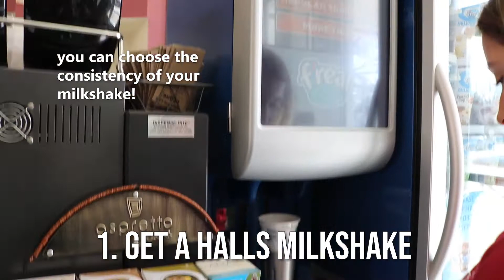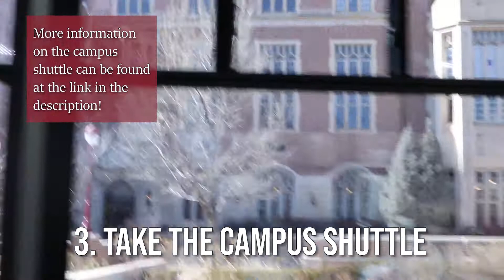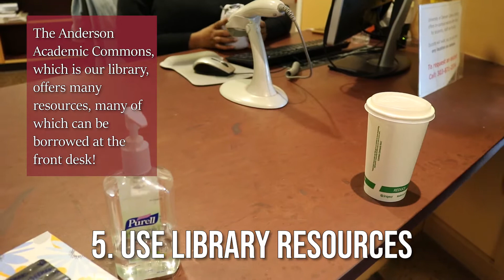6 Things International Students Haven't Done at DU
The DU International Ambassadors present "6 Things International Students Haven't Done at DU"; watch our video to learn more about fun things to do on-campus!

Video producer: Ronnie Cheng, Victoria Pereira, Jakub Drobek, Georgia Kyriacou
Video editor: Ronnie Cheng

for more information on how to apply to the University of Denver and to talk to a student ambassador.